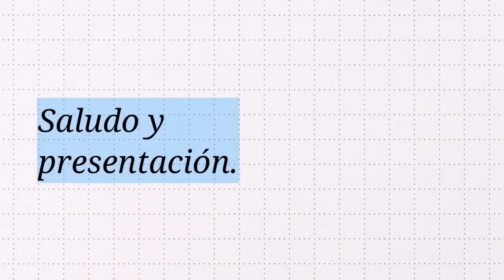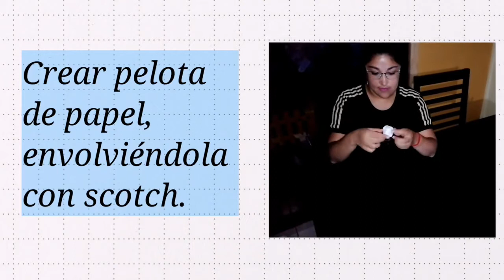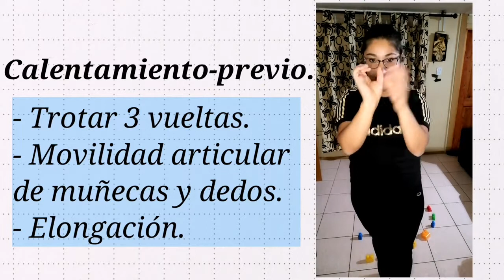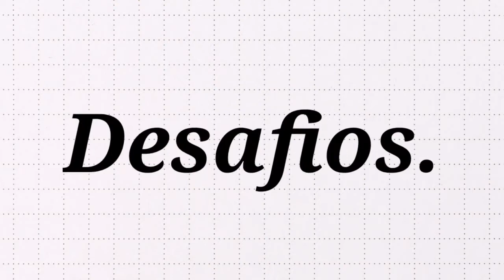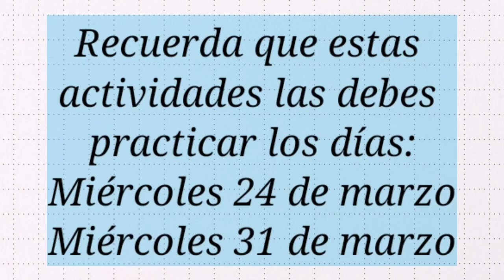Motricicidad fina y lateralidad NT1 y NT2